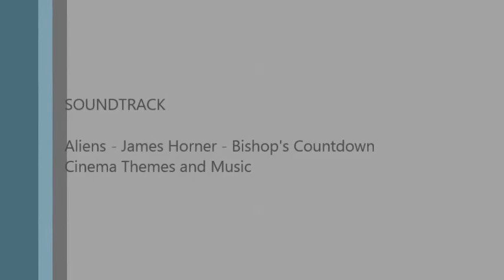Ellen Ripley An Illustration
A small tribute to Sigourney Weaver's portrayal of Ellen Ripley, one of the strongest women in Sci-Fi Fantasy. This piece is done in graphite on 11x14 Bristol Board and took roughly 5 hours to complete. The Music is taken directly from the film and I do not own it nor do I claim to but I thought it fit perfectly with the subject matter. I hope you enjoy the video.